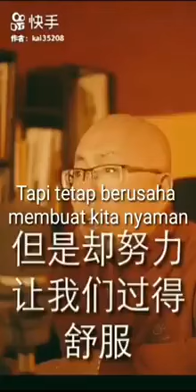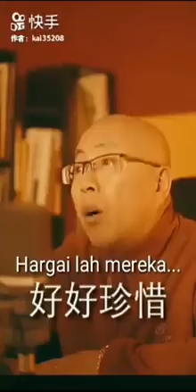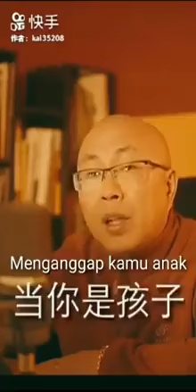Wejangan bijak dari biksu